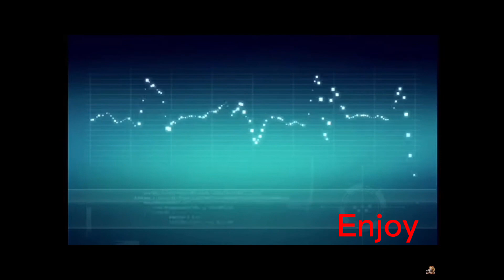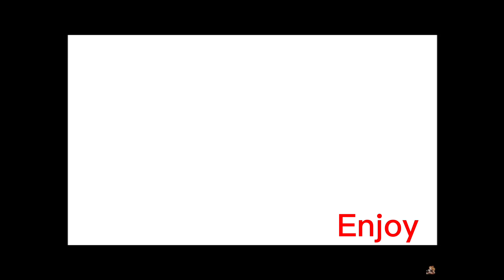My top 10 best battles from ninjago